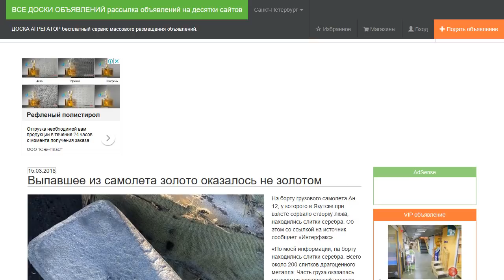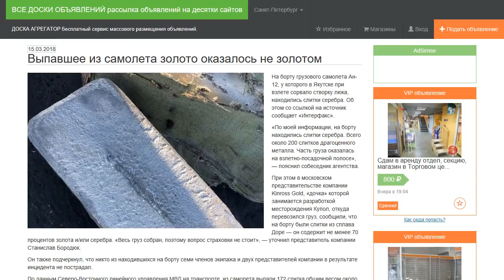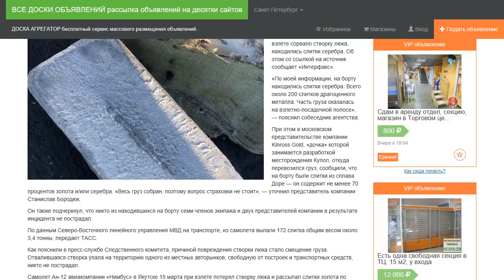Выпавшее из самолета золото оказалось не золотом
На борту грузового самолета Ан-12, у которого в Якутске при взлете сорвало створку люка, находились слитки серебра. Об этом со ссылкой на источник сообщает «Интерфакс».

«По моей информации, на борту находились слитки серебра. Всего около 200 слитков драгоценного металла. Часть груза оказалась на взлетно-посадочной полосе», — пояснил собеседник агентства.

При этом в московском представительстве компании Kinross Gold, «дочка» которой занимается разработкой месторождения Купол, откуда перевозился груз, сообщили, что на борту были слитки из сплава Доре — он содержит не менее 70 процентов золота и/или серебра. «Весь груз собран, поэтому вопрос страховки не стоит», — уточнил представитель компании Станислав Бородюк.

Он также подчеркнул, что никто из находившихся на борту семи членов экипажа и двух представителей компании в результате инцидента не пострадал.

По данным Северо-Восточного линейного управления МВД на транспорте, из самолета выпали 172 слитка общим весом около 3,4 тонны, передает ТАСС.

Как пояснили в пресс-службе Следственного комитета, причиной повреждения створки люка стало смещение груза. Отвалившаяся створка упала на территорию одного из местных авторынков, свободную от построек и транспортных средств, никто не пострадал.

Самолет Ан-12 авиакомпании «Нимбус» в Якутске 15 марта при взлете потерял створку люка и рассыпал слитки золота по взлетной полосе. После этого экипаж воздушного судна принял решение вернуться в аэропорт. В результате самолет благополучно приземлился в поселке Маган в 12 километрах от Якутска. Самолет следовал по маршруту рудник Купол — Красноярск с дозаправкой в Якутске, на его борту находилось более 9 тонн драгоценных металлов.